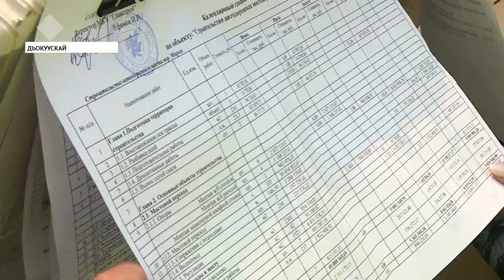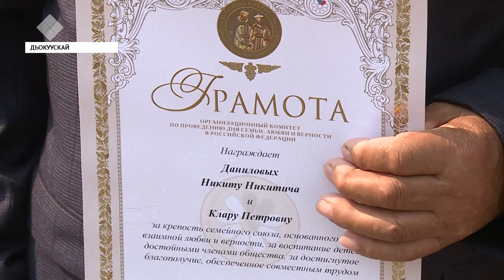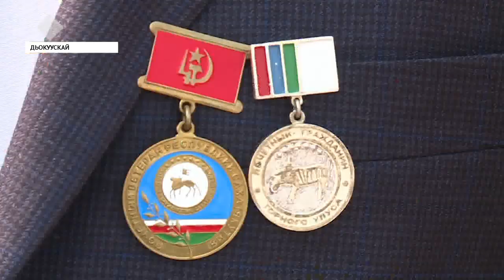«Саха сирэ» информационнай биэрии. От ыйын 08 күнэ, 20:30 ч